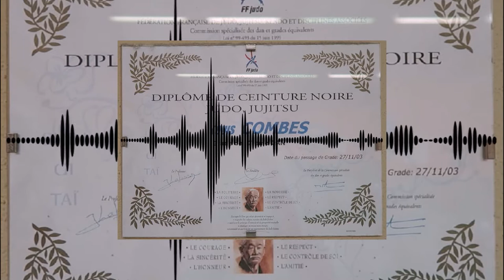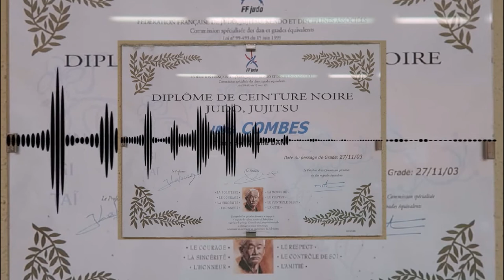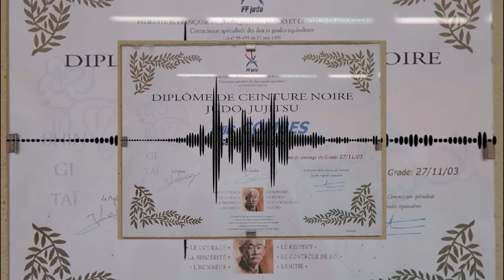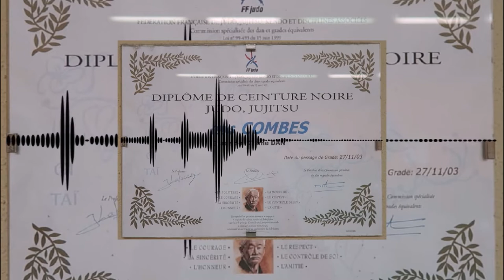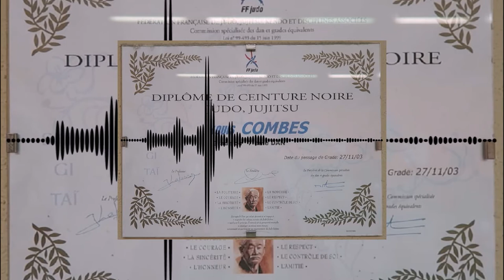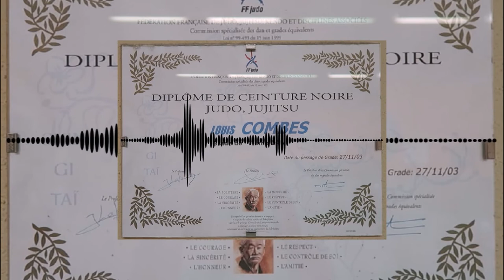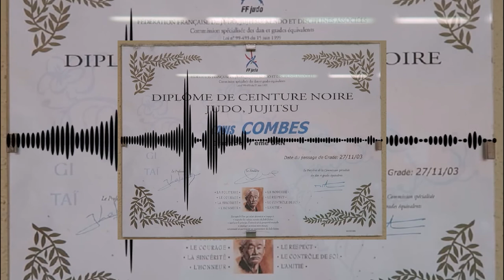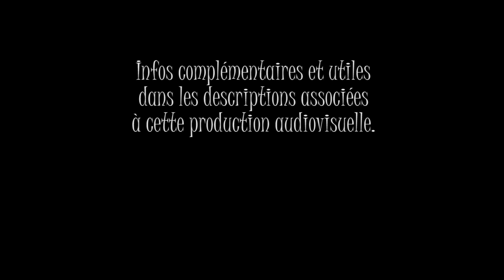_ A PROPOS DE L'ATTRIBUTION DES GRADES SUPERIEURS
[ L'ESPRIT de COMBAT - Episode 20 ]